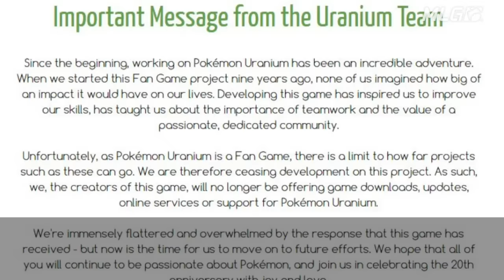After 9 years, Pokémon Uranium​ is ceasing updates.